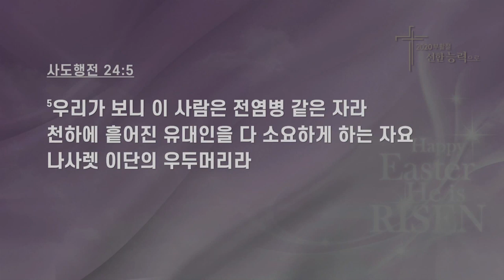만나교회 김병삼목사 | 선 밖에 선 사람들 [CTS JOY]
설교 제목 : 선 밖에 선 사람들

성경 구절 : 사도행전 24장 5절

5. 우리가 보니 이 사람은 전염병 같은 자라
    천하에 흩어진 유대인을 다 소요하게 하는 자요
    나사렛 이단의 우두머리라